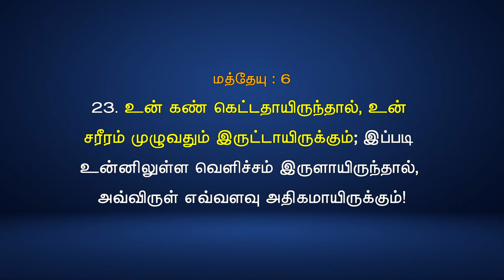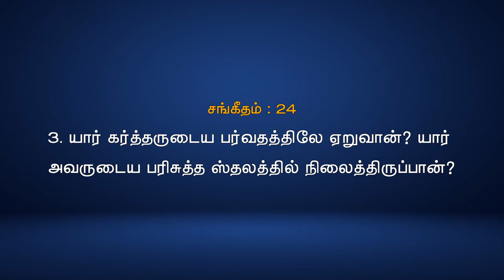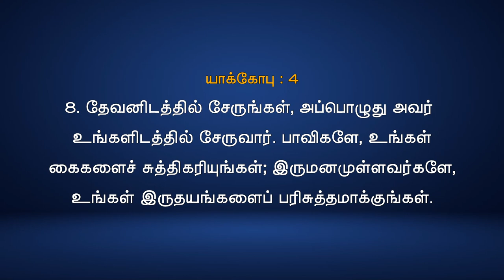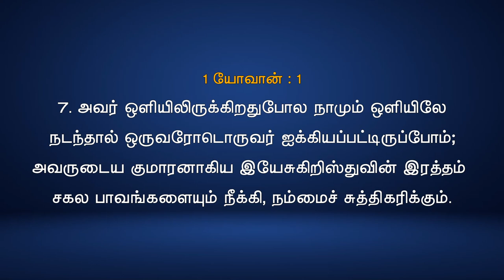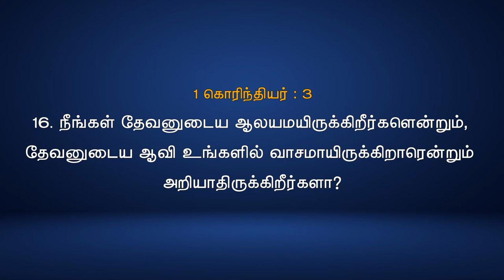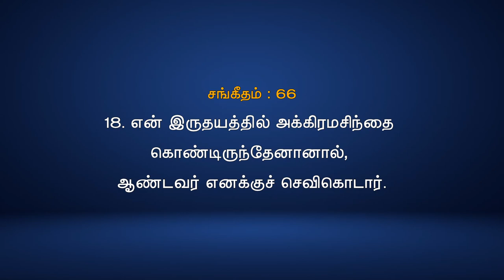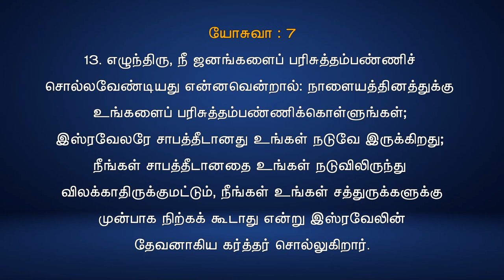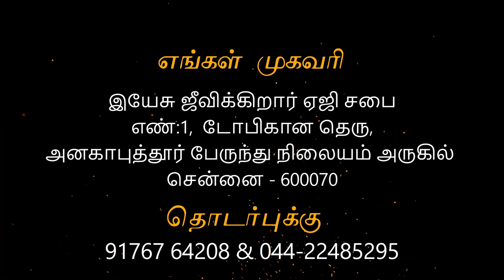19/09/21 - Sunday service Anakaputhur AG Church.